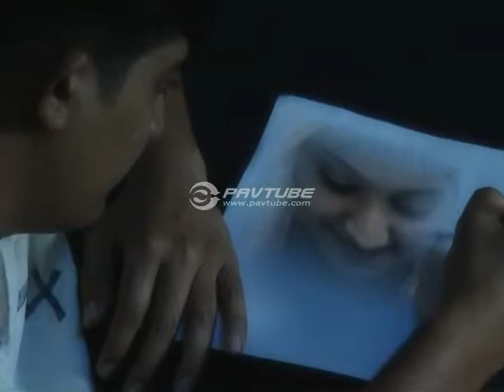Shameera Malayalam Album by Shiyas Chettur